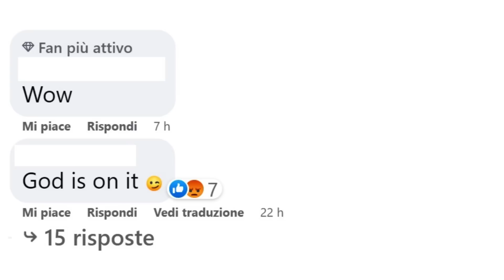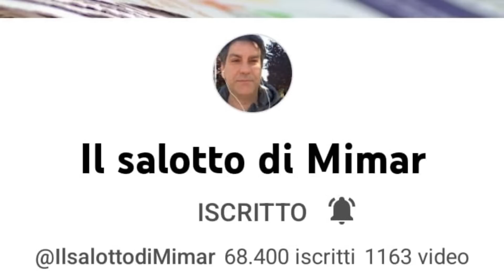Tornado distrugge uno stabilimento della Pfizer!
Ieri 19 Luglio un tornado ha distrutto parte di uno stabilimento della Pfizer nella Carolina del nord!

Mimar

Mimar